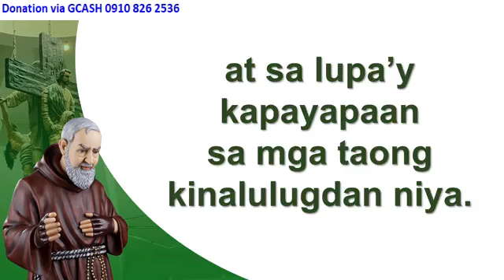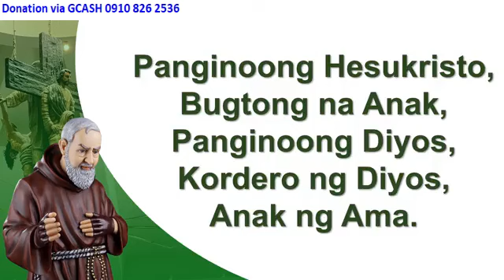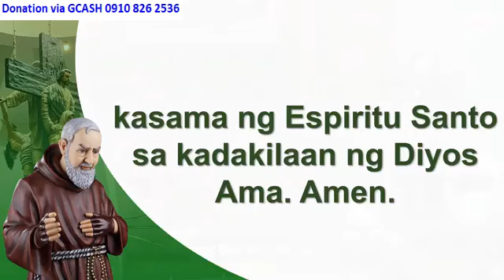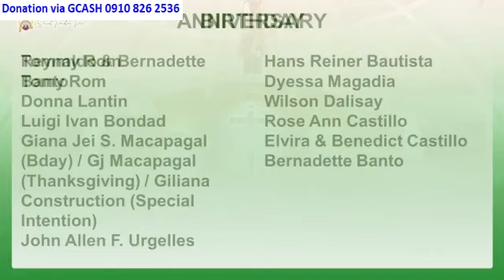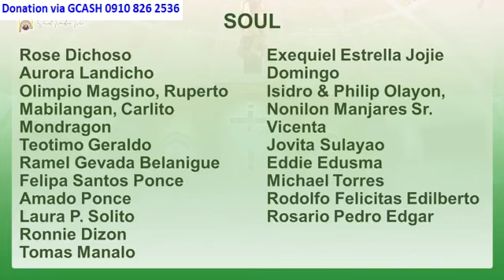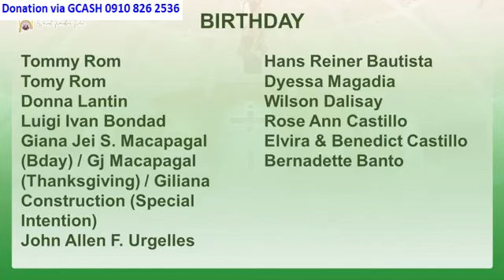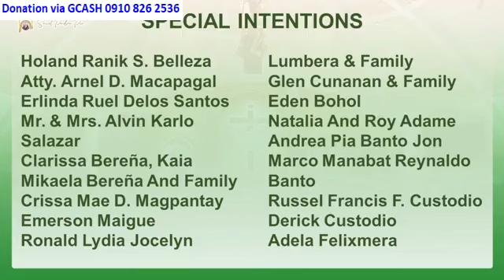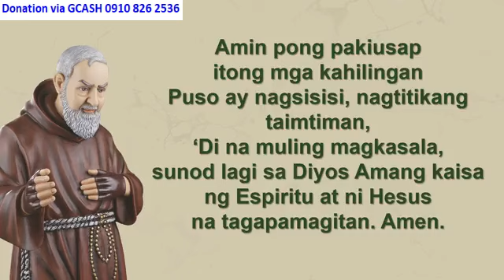ST. PADRE PIO CHURCH 12:00 PM AUGUST 24, 2024 SATURDAY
Rev. Fr. Salvic Pajarillo, O.Carm